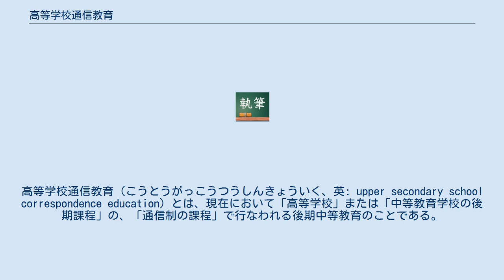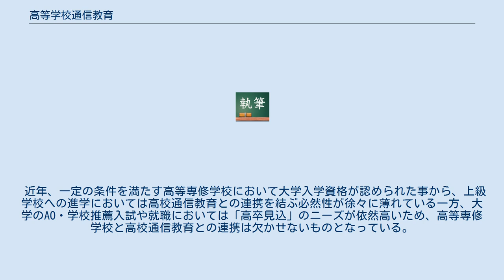高等学校通信教育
高等学校通信教育（こうとうがっこうつうしんきょういく、英: upper secondary school correspondence education）とは、現在において「高等学校」または「中等教育学校の後期課程」の、「通信制の課程」で行なわれる後期中等教育のことである。
広義においては、高等学校通信教育の語の意味に「特別支援学校の高等部」において行われる「通信による教育」も含まれることがある。
一般に「通信制高校」などと呼称される。
 高等学校通信教育の法的な根拠は、学校教育法（昭和22年法律第26号）の第45条（第51条の9で準用する場合を含む。）に基づいて制定されている、高等学校通信教育規程（昭和37年文部省令第32号）などにある。
 高等学校通信教育においては、「全日制課程」の高校と違い、毎日決められた授業時間に登校する必要はない。
主として自宅や、学習センター（高校が設置もしくは高校と連携した教育施設）などで学ぶことができる。
単位認定は、添削指導および面接指導（スクーリング）ならびに試験によって行われるが、学校によっては高等学校卒業程度認定試験の結果や高校外の学習成果での単位修得も可能である。
学校が定めた卒業要件を満たせば、学校を卒業できる。
 高等学校通信教育における学習は、学習指導要領に基づく「高等学校」または「中等教育学校の後期課程」の、「通信制の課程」での学習であり、高等学校通信教育によって学校を卒業することは、「全日制の課程」の卒業、および「定時制の課程」の卒業と同一の効力（高卒学歴）を有する。
 高等学校通信教育のほとんどが「単位制による教育」を採用しており、「全日制の課程」や「定時制の課程」にしばしば見大きな意味をもたない。
 よって、一度、「高等学校」や「中等教育学校の後期課程」を中途退学した人については、過去に在籍していた学校での修得単位も一定の範囲で認定、卒業単位に算入する学校が多い。
 高等学校通信教育においては、学校に3年以上在学し、30単位時間の特別活動に参加して、必要単位数74単位を修得すれば卒業することが可能である。
 2019年現在、高等学校通信教育では、3年で高卒資格を得ることを前提としても、高等学校卒業程度認定試験（略称: 高認、旧: 大学入学資格検定, 大検）の受験は原則不要であり、私立通信制高校を中心にネット応対や週2日以上のサポート授業による支援を行って、通信制高校の科目の学習のみで3年で卒業できることを基本的に保障しているカリキュラムになっている。
ただ、公立通信制高校の大半は、ネットの活用や補習授業の実施に消極的で、旧来の月2〜3回の出校だけだと卒業まで4年以上かかるカリキュラムになっている。
 また、技能連携校や定時制と連携した高校については、定時制課程や専修学校の高等課程（高等専修学校）での履修を一部卒業単位に組み込むことで3年で卒業できることが多い。
 1961年（昭和36年）10月31日以降現在、「高等学校通信教育」は「通信制の課程」による教育のことを指しているが、以前は異なっていた。
 第二次世界大戦が終わった時点において、高等学校通信教育とは、高等学校に設けられている教科・科目の一部を「通信による教育」によって行うことであった。
当時は、高等学校通信教育のみで、高等学校を卒業することはできなかった。
しかし、1955年（昭和30年）の時点においては、高等学校通信教育のみで、高等学校を卒業することができるようになった。
 現代の高等学校通信教育は、1961年の「昭和36年10月31日法律第166号」（学校教育法等の一部を改正する法律）によって規定された、高等学校の「通信制の課程」を基礎としている。
 修業年限は1961年当時「4年以上」とされていたが、1988年に修業年限が「3年以上」に改正され、定時制や大検（後の高認・後述）合格科目の修得認定単位を繰り入れることで、通信制でも全日制と同じく中学校を卒業して3年後に高等学校の卒業証書を得ることが可能になった。
（三修制を参照） また同じ1988年には大学入学資格検定（大検、現: 高等学校卒業程度認定試験）の一部科目に合格した場合は、高等学校の校長は課程の卒業所要単位として認定することができるようになった。
 なお、1987年以前は、中学校を卒業した後の3年間で大学入学資格を得るには、大学入学資格検定（大検）必要全科目の合格しかなかった。
この場合、高等学校の全日制の課程に在籍せずに、通...